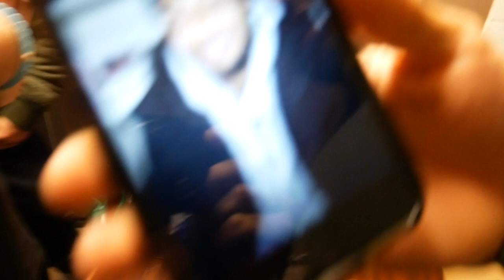Spicy Ramen Noodle Challenge **GONE WRONG**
This is the challenge vlog I promised you. If you have done this let me know how you got on and if you have recorded it tweet it to me @vlogsmylar. You can follow the insta page too if you want okay. cool. thanks. Share this with as many people as possible please!